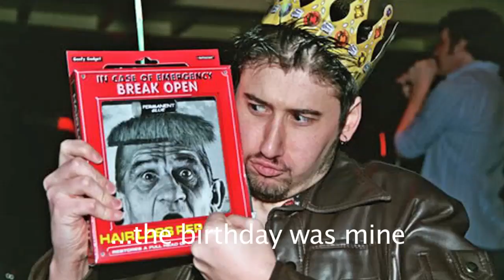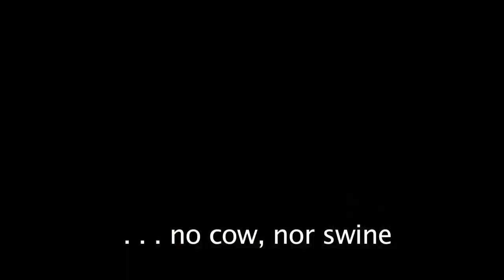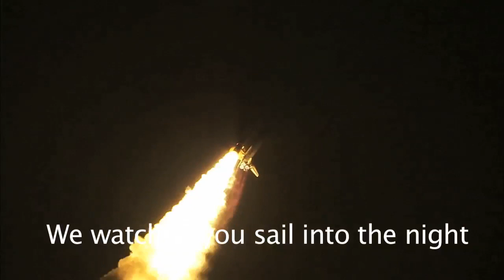Space Bat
On March 15, 2009, the Space Shuttle Discovery sat on its launch pad, ready for a voyage into orbit. However, Discovery was not alone. A lone bat clung to the fuel tank. This Space Bat held on tight all the way up, meeting his destiny in the stars. God speed, Space Bat. God speed.